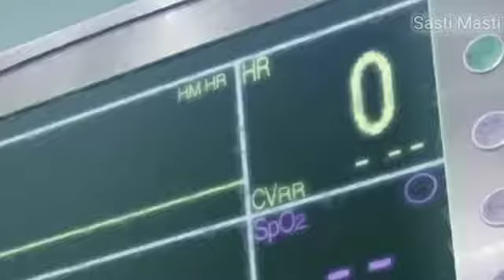When Your Crush Calls You 😍😘shot on iPhone meme || 18+ Funny Memes || Boys Feelings || Love Status👻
When Your Crush Calls You 😍😘
shot on iPhone meme || 18+ Funny Memes || Boys Feelings || Love Status👻

your search :-

love cruse whats app status
funny cruse video
short video
18+ video
cute girl video
sad status
sad love
moj krdi
wah bete moj krdi
bete moj krdi
bde harami ho beta
viral video
Shot on Iphon video meme
best memes
love memes
viral memes
funny video
best funny video
funny story
funny acts
shots fails
short funny video
feelings short video
dead alive
dead person alive
funny dead alive
dank memes
viral memes
best funny video
story
best story
funny road fails
heavy driver
moj krdi bete

newwhatsappstatus,
Bao_Rami_Status,
mass status,
hollywood status,
,whatsapp video,
whatsapp status,
whatsapp song,
Sad Status,
heart Toching Status,
 heartbroken status,
sad status,
Whatsapp status,
ducky bhai and sham idrees,
scam iblees,
shameer abbas shah,
sham idress roast,
zaid ali,
khujlee family,
the idiots,
ducky bhai,
awesamo speaks,
30 second ,
Crying video ,
30 second whatsapp status ,
30 second sad status video,
30 seconds video
sad status,
status for whatsapp,
status song,
love status,
sad status,
breakup status,
romantic status,
New Tollywood Status
Best New Hollywood Status
Best Gangster Whats app Status
Tranding Gangster Video